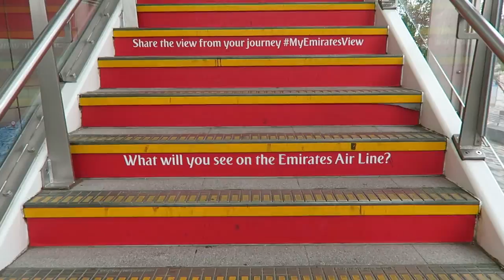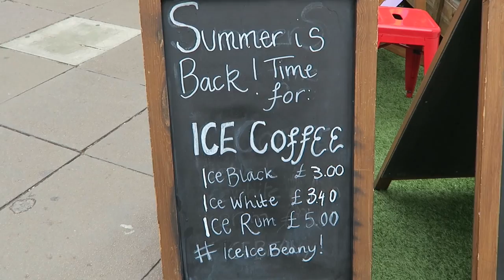24 Hours in London: A Student Guide // heythereChannon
Recently I was invited by Steak to join Unite Students on a 24 hour challenge around London. The aim was to entertain ourselves around the city on a limited budget. This is what our group, the Dream Team, came up with.

Places in order:

Stratford.
Island Gardens.
Greenwich Foot Tunnel.
Greenwich.
Greenwich village.
North Greenwich - Emirates Air Line.
East India.
Container City and Trinity Buoy Wharf.
Sky Garden in the Walkie Talkie Building.
Leadenhall Market.
Southbank.
Pieminister.
Lower Marsh.
Four Corners Coffee.
Sevel Dials and Neal's Yard.
Lights of Soho.
Regent's Park, Boris Bikes, Regents Canal.
Little Venice.
Shoreditch.
Pillow Cinema.
Polo Bar 24.

What would you do in London on a budget?

Hi I'm Channon, a 19 year old blogger and student from Cornwall. I currently study Social Anthropology in Central London. I'm a walking calamity. I like to write, travel and create. Ta ra, C.